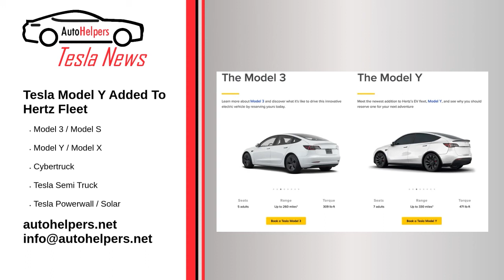Tesla News - March 24, 2022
Tesla News.